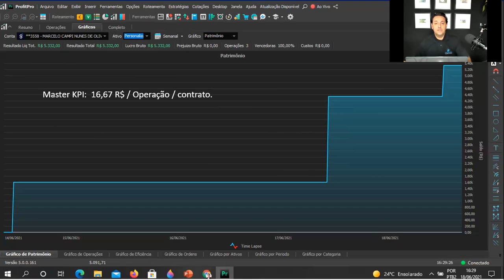Daytrader: risco ou oportunidade de vida ? Resultado da terceira semana de junho do Método PDCA.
Pessoal, neste video apresentamos a importancia de operar pouco com um bom plano e mirando aumentar seu R$ por operação por contrato, ou como chamamos aqui Master KPI.